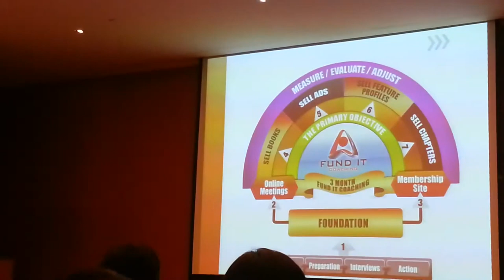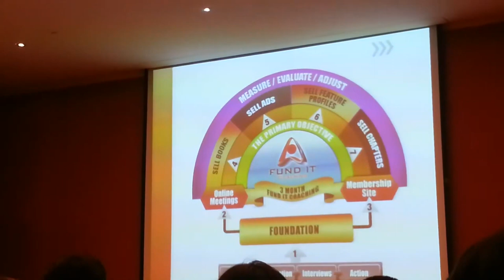gerry robert workshop